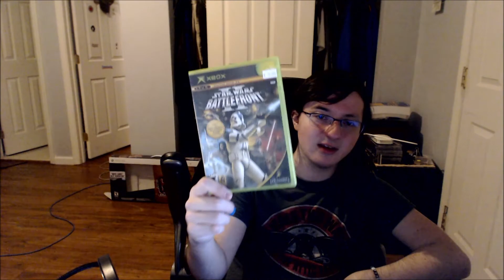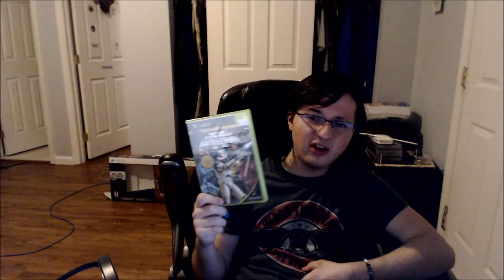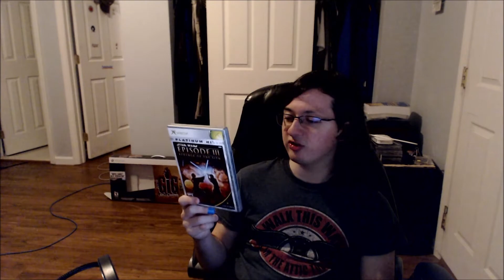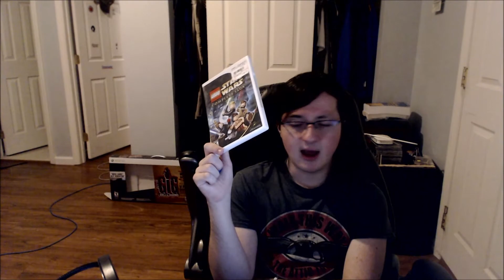Highlights of My Star Wars Games Collection!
In this video, we will be discussing the highlights of my Star Wars Games.

This is a part of my ongoing IGTV Series called "Collection Highlights" which will be continued from this point forward on both platforms!

PSN: ghrg112
Xbox: AndrewsRGT
Steam: Andrew Ritieni

PC Specs:
i7-4770k (Stock w/ Turbo Boost Enabled)
32 GB DDR3 1600 MHz
Zotac Geforce GTX 970